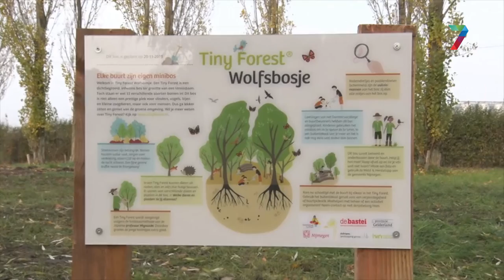Nijmegen krijgt eerste twee Tiny Forests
Leerlingen uit Nijmegen planten eind deze maand de eerste twee Tiny Forests van Nijmegen. Dat gebeurt in de buurt van de Energieweg, als onderdeel van de Groene Buffer in Nijmegen-West.

Dit alles in samenwerking met de gemeente en IVN Natuureducatie. Een Tiny Forest is een dichtbegroeid, inheems bos ter grootte van een tennisbaan.